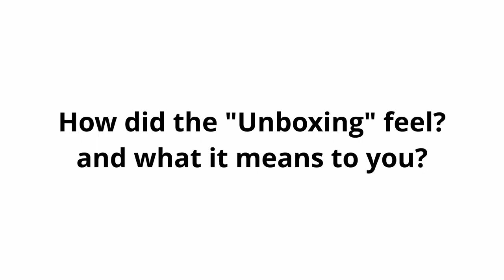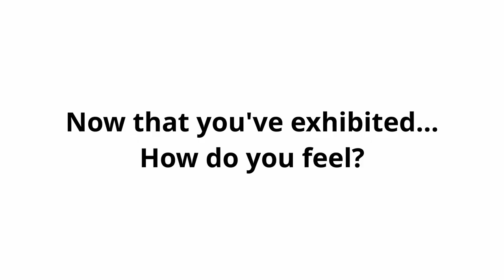KEGHAM DJEGHALIAN | Interview at Cairo Photo Week 2021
Kegham Djeghalian is a Paris-based multidisciplinary visual artist, art director and image designer in fashion. He has studied Image Design in Fashion at the French Institute of Fashion (IFM), Visual Arts at the American University of Cairo, Visual Culture and Design at Goldsmiths College University of London, and Fashion Studies at Central Saint Martins and London College of Fashion.
Djeghalian’s work was internationally exhibited in group and solo shows, and his shoots and articles were published in diverse print and online magazines. Four of his shoots have won international awards. He has collaborated with many fashion houses and designers the likes of Kenzo, Louboutin, Hermès, Okhtein, MajaS on campaigns and advertorials.
In 2014, his short film ‘To Schiap With Love’ was selected to be part of Diane Pernet’s ‘A Shaded View On Fashion Film 7’ at the Centre Pompidou in Paris.

Djeghalian is currently a professor at the Institut Français de la Mode (IFM).
He is also professor at Paris College of Art (PCA) and is one of the faculty members who premiered the Master of Arts program in Fashion Film and Photography in 2016